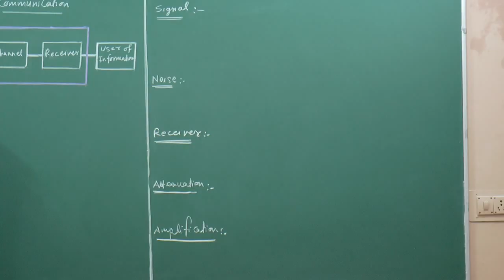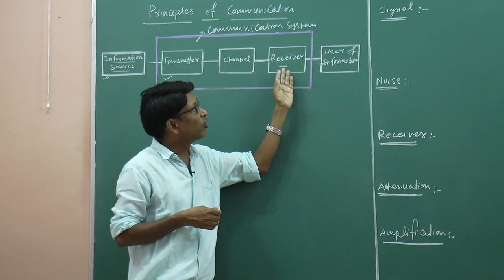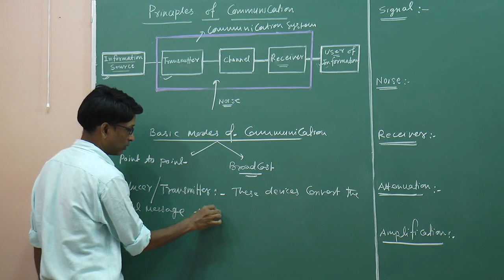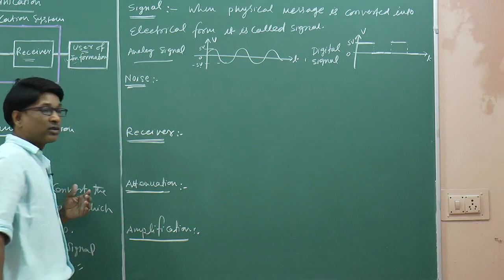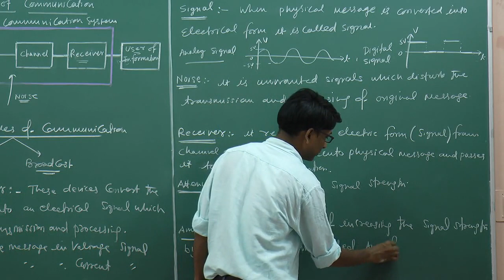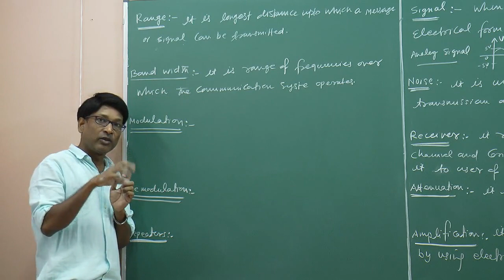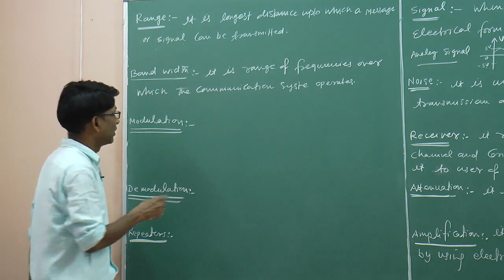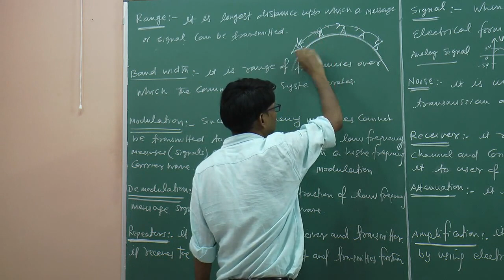CBSE 12 Physics Communication -01 by SSI Sir (B.Tech. IIT Delhi)